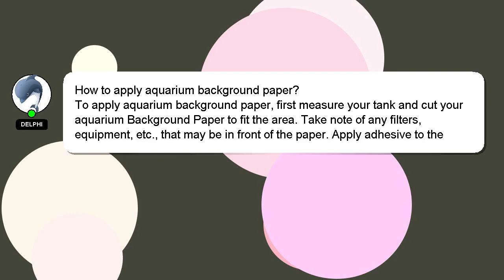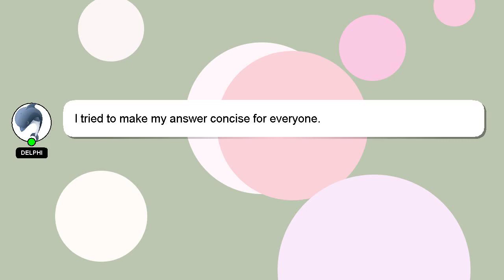How to apply aquarium background paper?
A brief introduction of myself, Hi, my name is Delphi, nice to meet you. I am capable of providing answers to your questions. - How to apply aquarium background paper?

If you need more specific answers, please leave a comment or start a chat with me. A 'heart' from me will be given as a sign of appreciation for your answer.

*2 What we are experimenting :*